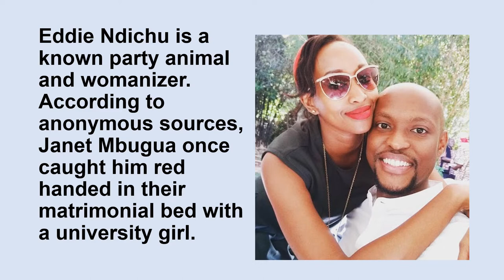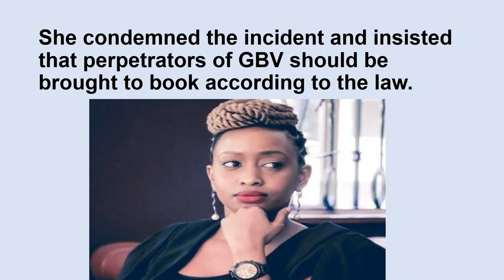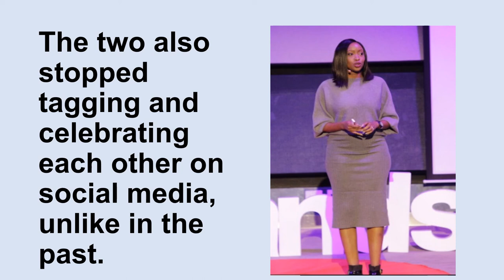JANET MBUGUA FILES FOR DIVORCE FROM EDDIE NDICHU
Former KTN and Citizen TV anchor Janet Mbugua has officially filed for divorce from her scandal-ridden husband Edward Ndichu. This comes after rumours that they had been separated for a while.
The two got married in a colorful wedding in Chaka Ranch in 2015. It followed a traditional wedding held in 2014.
They went on to have two boys, Ethan Huru and Mali Ndichu.
In her filing, Janet cites various reasons for seeking divorce. They include Eddie’s infidelity, physical assault, and denial of conjugal rights. According to sources, the media personality demands up to Kshs.1 million monthly in child support.
Eddie Ndichu is a known party animal and womanizer. According to anonymous sources, Janet Mbugua once caught him red handed in their matrimonial bed with a university girl.
In October 2021, he made headlines with his twin brother Paul Ndichu. The two were accused of physically assaulting four people at the Ole Sereni hotel.
The scandal caused investors to pull out of their Fintech startup, Wapi Pay.
The incident also put Janet in a difficult position, because she’s an outspoken campaigner against gender-based violence.
She condemned the incident and insisted that perpetrators of GBV should be brought to book according to the law.
Before separating, there were rumours that the two had been sleeping in different bedrooms.
Other rumours claimed Janet would cancel important meetings at the last minute due to beatings by her husband.
Sharp-eyed social media users noticed she’d dropped the “Wife” tag from her Instagram bio.
The two also stopped tagging and celebrating each other on social media, unlike in the past.